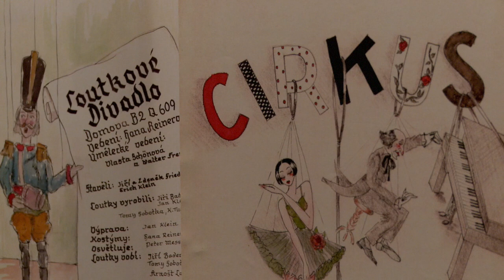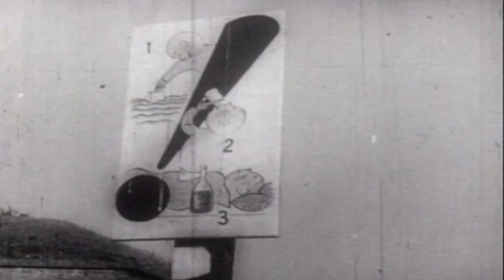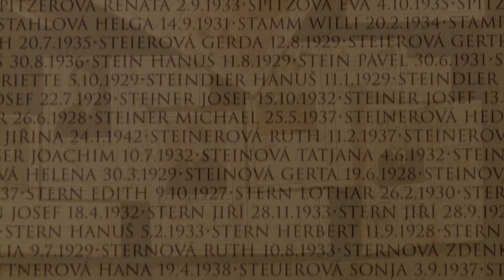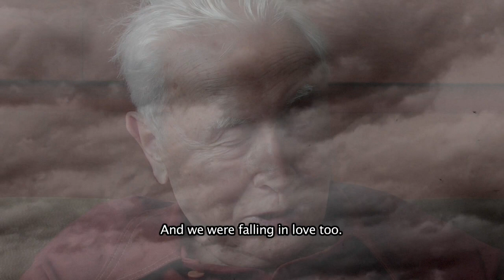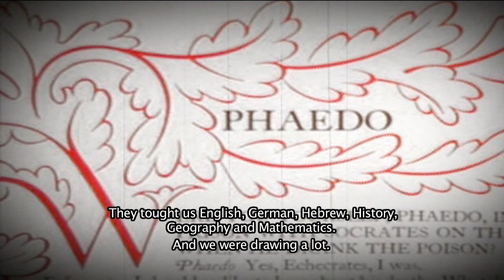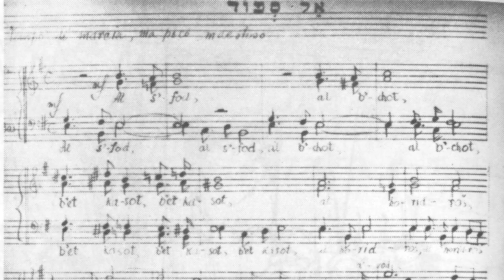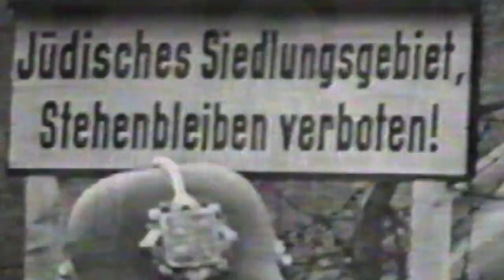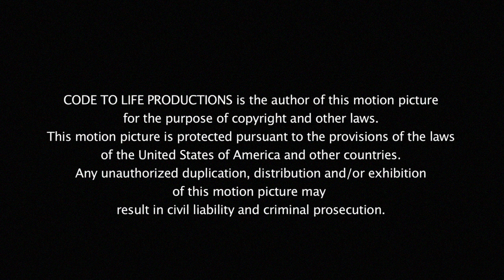The Resort (2012) Documentary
A documentary about one of the first concentration camps during World War II used by the Nazis as propaganda tool in order to dispel rumors about extermination camps .